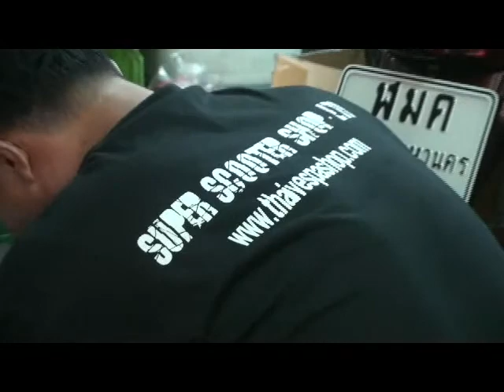Part6 Vespa GTV ie Modify By Supermanayont 2011 ToRangsit Thailand